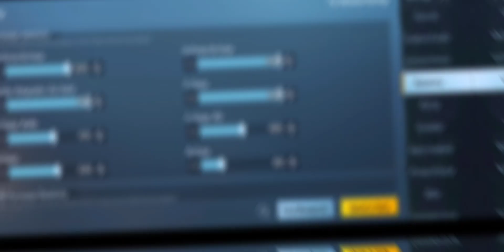Best Headshot sensitivity bgmi//Headshot Drills//Improve your close range fight best headshot trick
How to connect Headshot in bgmi//Headshot Drills//Improve your close range fight best headshot trick

Device:- Redmi note 8 Pro 60 Fps

Claw:- 4 fingers With Gyro

TDM Montage ❤️
60

Bgmi best close range tips
Bgmi unban
Headshot Trick
Headshot drills
Tdm pubgBgmi ydp player
how to connect headshot in bgmi
How to connect headshot in Pubg
How to improve your close
How to improve your close range in bgmi
How to make Pubg mobile montage
How to make bgmi montage
Bgmi earthquake shake
pubg Chinese shake in Pubg
headshot sensitivity
headshot hack
headshot master
headshot trick
headshot improve
how to improve your close range fight
how to connect headshot
headshot sensitivity revealed
best headshot sensitivity
best headshot sensitivity hack
best headshot sensitivity code
headshot sensitivity code
bgmi headshot sensitivity code
bgmi,pubg mobile,
headshot trick pubg mobile,
pubg mobile best close range tips and trick,
6 simple ways to connect headshot in bgmi,
how to take headshot in pubg mobile,
bgmi headshot trick,
bgmi headshot config,
bgmi close range tips and trick,
how to improve close combat in bgmi,
auto headshot trick bgmi,
headshot in bgmi,
how to connect headshot in close range,
headshot sensitivity pubg,
pubg headshot trick,
Headshot tips
bgmi tips and tricks
bgmi drills
bgmi lag fix
bgmi training drills
how to improve hipfire in bgmi
improve aim in bgmi
how to perfect aim in bgmi
how to aim better in bgmi
bgmi drills for close range
bgmi basic settings
bgmi aim practice
bgmi hip fire
how to improve accuracy in bgmi
hip fire pubg mobile
how to improve hip fire pubg mobile
pubg hip fire tips
how to improve aim in pubg mobile
hip fire drills
pubg hip fire accuracy pubg
how to improve hip fire accuracy
jonathan close range tips
close range drills bgmi
bgmi sensitivity settings
jonathan close range pubg headshot.
pubg headshot trick.
bgmi drills close range sensitivity
headshot trick pubg
how to improve close range fight in pubg mobile
how to improve hip fire accuracy in pubg mobile
bgmi tdm tips and tricks
close range drills
headshot sensitivity bgmi
headshot trick in bgmi
how to improve close range in bgmi
bgmi close range drills
bgmi headshot tips and tricks
close range fight tips
bgmi improve close range bgmi
jonathan headshot trick
pubg best sensitivity settings
best config for bgmi
best sensitivity for hipfire in bgmi
hip fire drills pubg
how to connect headshot in pubg mobile
how to improve accuracy in pubg mobile
how to improve close range
jiggle movement pubg
bgmi best sensitivity settings
aim accuracy pubg mobile
battleground mobile india
bgmi aim tips and tricks
bgmi close range tips
bgmi training drills
camera sensitivity
pubg mobile headshot config
bgmi headshot trick
bgmi jonathan close range drills
pubg drills
sensitivity settings pubg mobile
jonathan close range fights